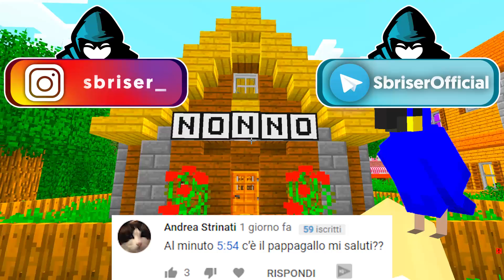La mia EX vuole MIO FIGLIO! - Minecraft ITA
In questo video MIO FIGLIO entrerà senza volerlo in casa della mia EX... ma non sa che lei non vuole più lasciarlo andare via!